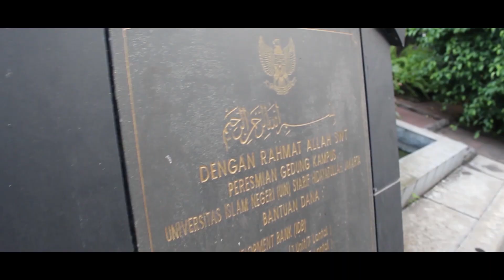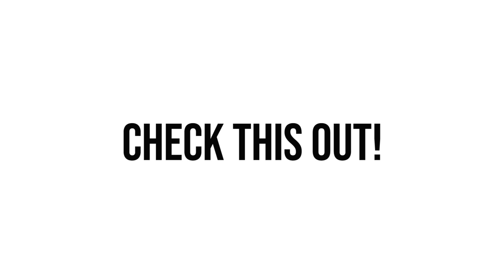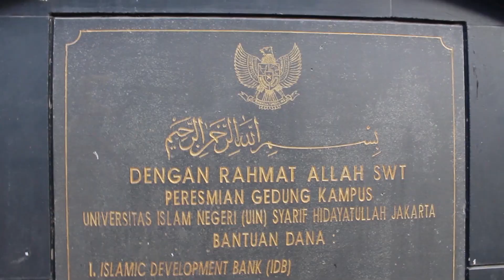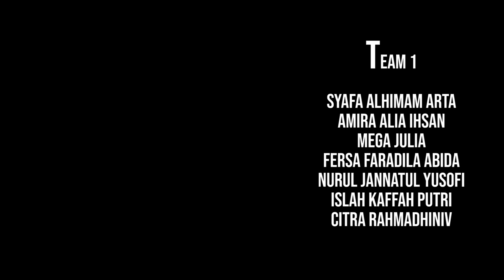Cinematic Vlog (Kelompok 1) MDP9DNKTV